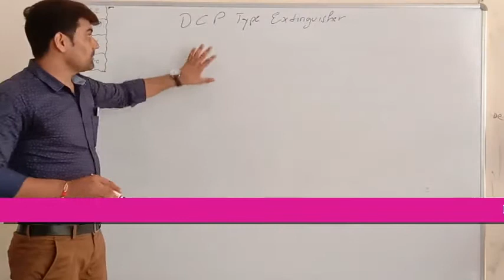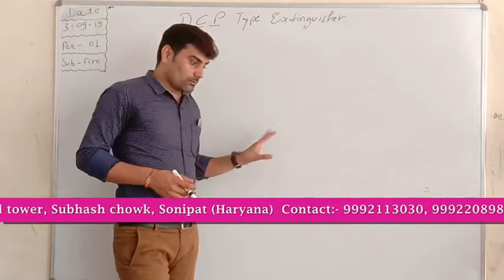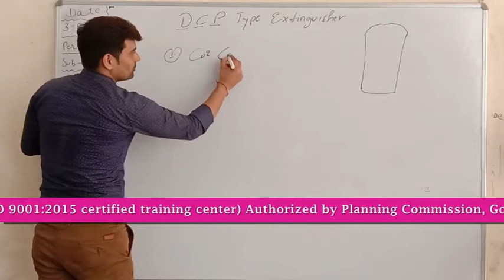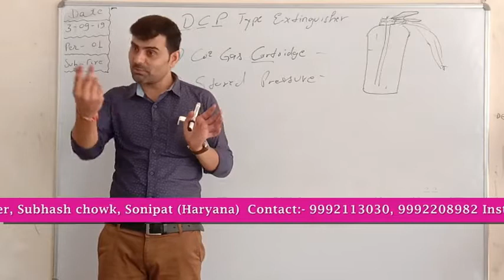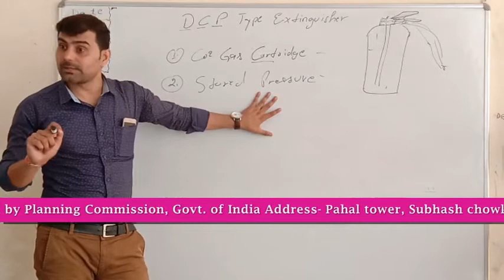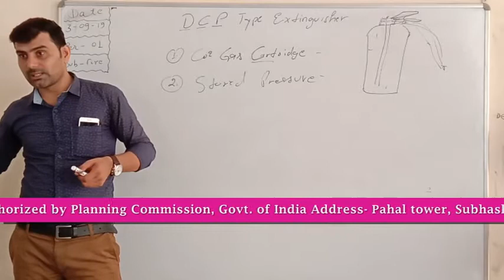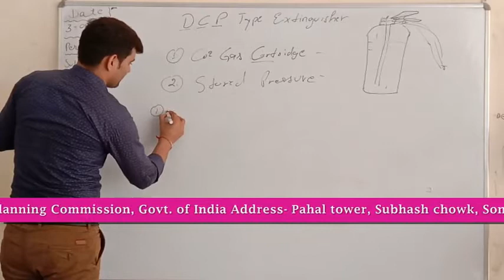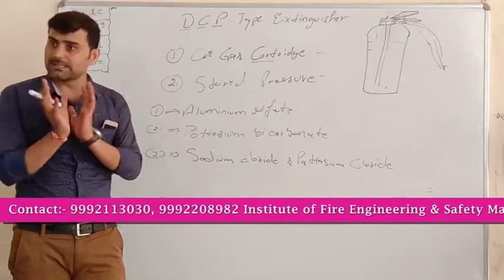DCP Fire Extinguisher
Dry Chemical Powder type fire Extinguisher